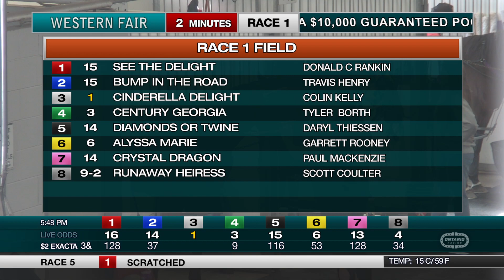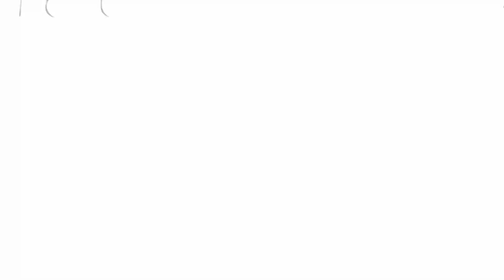The Raceway - Wednesday May 24, 2023 - Race 1